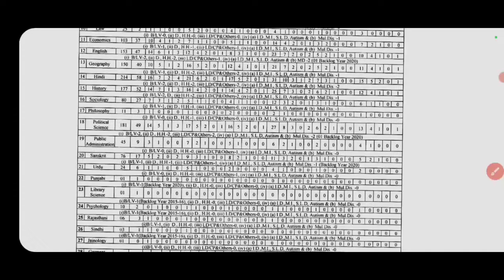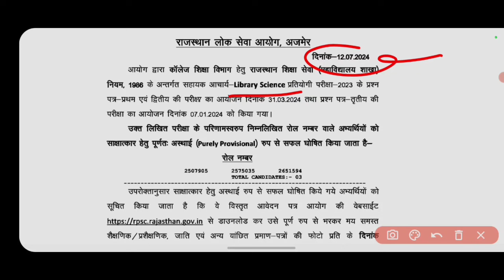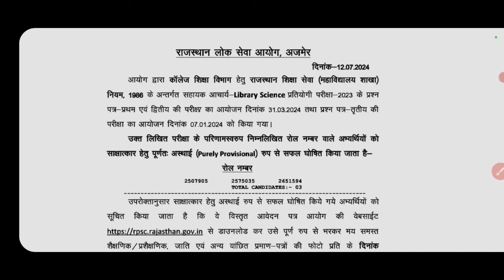RPSC ASSISTANT PROFESSOR NEW RESULT OUT 2024 || RPSC असिस्टेंट प्रोफेसर INTERVIEW के लिए रिजल्ट जारी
RPSC ASSISTANT PROFESSOR INTERVIEW RESULT OUT 2024